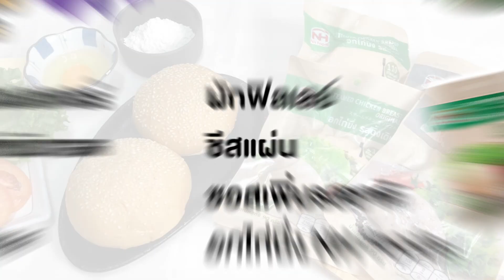🎃👻 𝓗𝓪𝓵𝓵𝓸𝔀𝓮𝓮𝓷 〜 Hamburger อกไก่ทอด NH Foods🍔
🎃👻 𝓗𝓪𝓵𝓵𝓸𝔀𝓮𝓮𝓷 เตรียมพร้อมสำหรับเมนูต้อนรับฮาโลวีนกับเมนู 🍔 เบอร์เกอร์อกไก่ทอด โดยอกไก่นึ่ง NH Foods เนื้อไก่นุ่มสุดๆ มีทั้งรสดั้งเดิม และรสพริกไทยดำ ว่าแล้วก็มาเริ่มกันเล้ยยยย!🍴😋